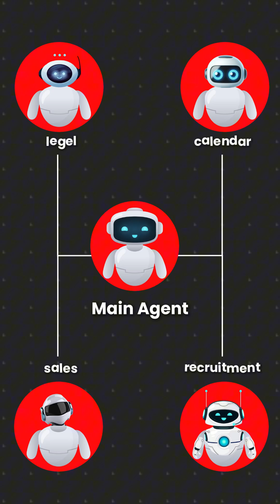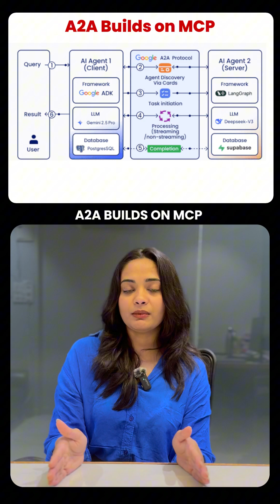A2A Protocol Explained: How AI Agents Talk, Collaborate & Get Real Work Done | Braincuber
What is A2A Protocol? Why is everyone in AI talking about it?

In this video, we break it down in simple terms. A2A (Agent-to-Agent communication) is the breakthrough that allows AI agents to collaborate like a real team—handling everything from branding to analytics.

This is not just automation. It’s collaborative intelligence.
➡️ Watch how A2A is changing the future of autonomous work.